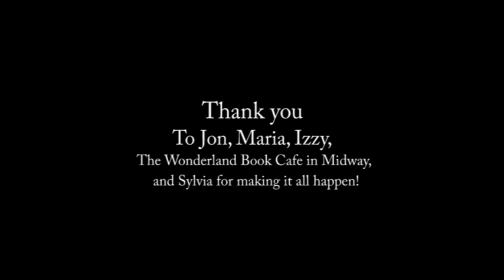Jon Katz Visits the Woodford County Library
Author Jon Katz visited the Woodford County Library on Oct. 20th, 2010 to discuss his newest book, "Rose in a Storm." He also brought his border collie, Izzy, along.